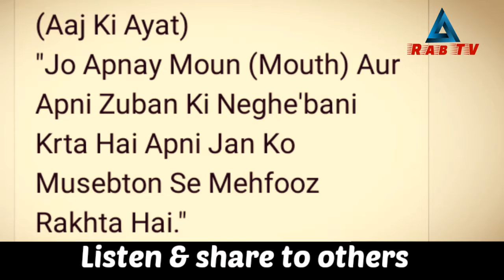Daily Bible Ayat Service, Amsal 21:23, Bible ki Ayats, Rab TV Rab TV